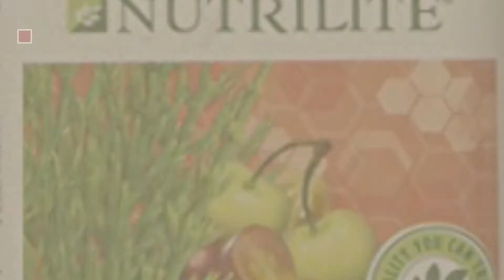Nutrilite Baby Products Video Collection // New & Popular 2017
+ Nutrilite Baby Products Video Collection

NUTRILITE Cal Mag D 180 tablets by NUTRILITE by Nutrilite

NUTRILITE Kids Chewable Concentrated Fruits and Vegetables - 60 Count by Nutrilite by Nutrilite

NUTRILITE? Carb Blocker 2 - 90 Count by Nutrilite by Nutrilite

Nutrilite Lecithin-E Chewables 270 Tablets by Nutrilite by Nutrilite

NUTRILITE Complex for Hair, Skin & Nails (60 Tablets) by Nutrilite by Nutrilite

Nutrilite Joint Health - 30-day supply by Nutrilite by Nutrilite

NUTRILITE? Glucose Health - 120 Count 120 capsules by Nutrilite by Nutrilite